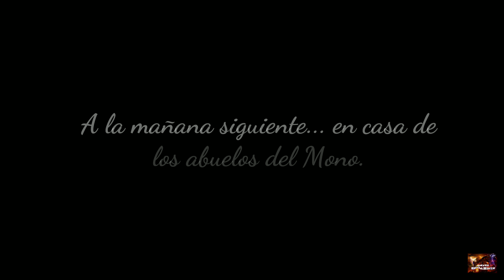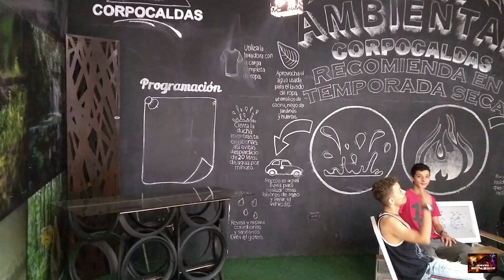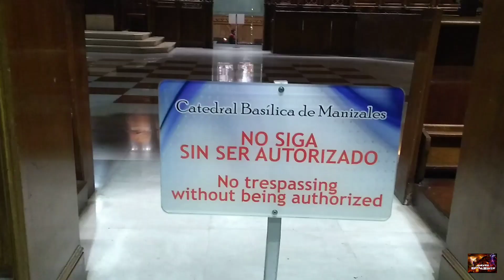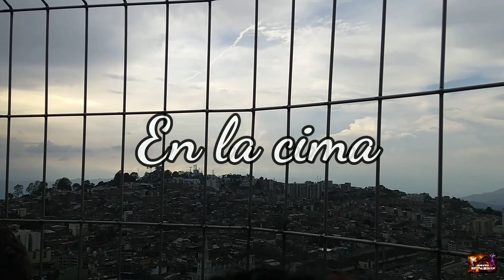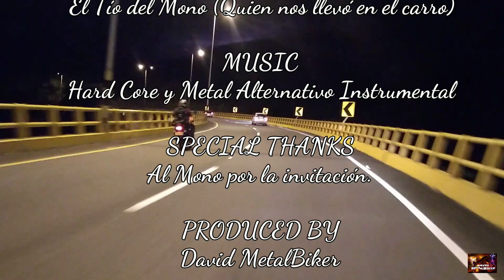Rodada Cali - Manizales Parte 2: Cinco SITIOS que DEBES VISITAR.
En esta segunda parte, nos dedicamos a recorrer Manizales y descubrir miedos o dejarlos. Así que no dudes en ver este vídeo para que sepas qué visitar en tu próximo viaje a la ciudad cafetera.